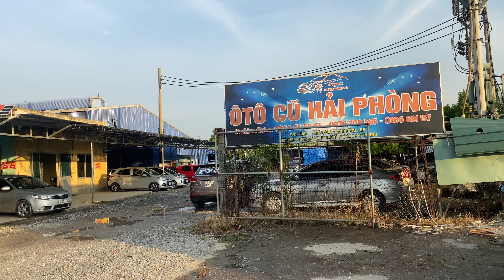Rất nhiều mẫu xe giá rẻ tha hồ các bác tham khảo lựa chọn cho mình mẫu xe hoàn hảo LH 0964656865